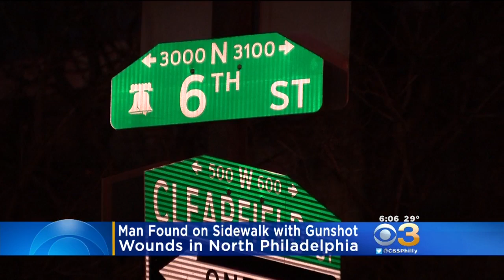Man Found On Sidewalk With Gunshot Wounds In North Philadelphia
Police say they found a man on the sidewalk around 9 p.m. Tuesday, suffering from multiple gunshot wounds.